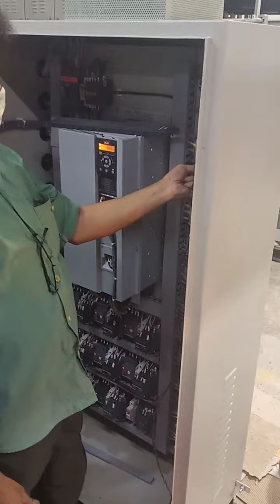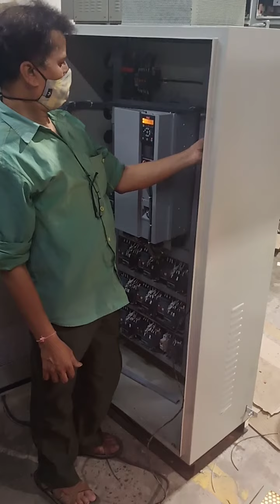How to check automation panel and output on test lamp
Testing of automation panel MCC and PCC panel and automation panel